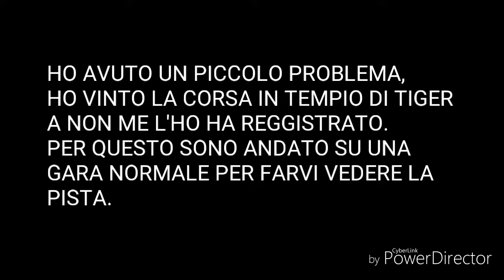CTR N.F STORIA (gameplay) [P.2] Più folli di Ripper